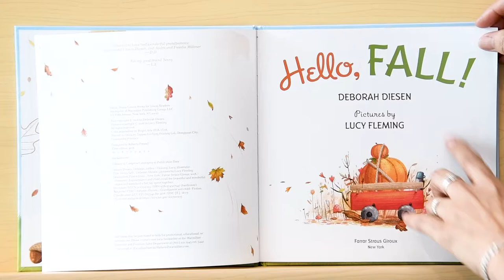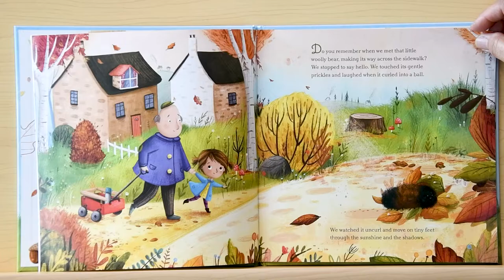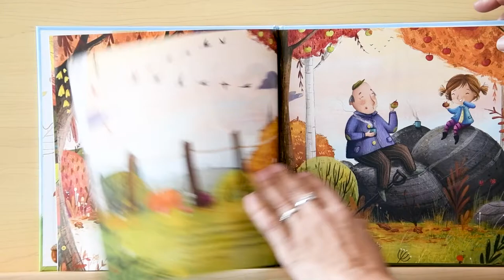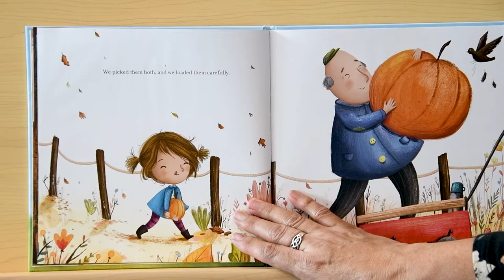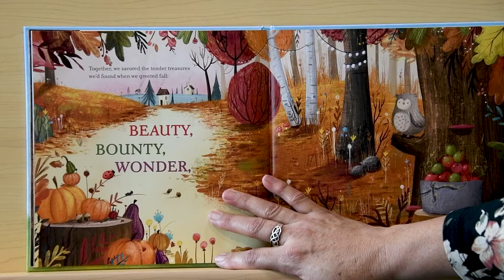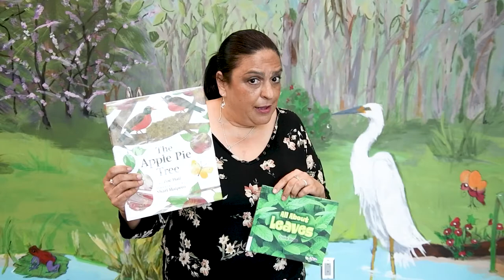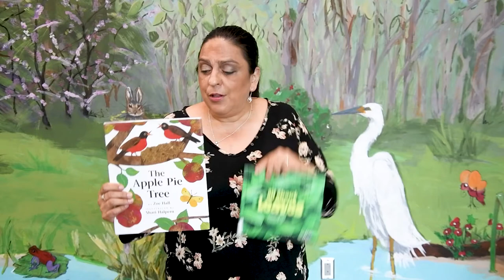Storytime with Ms. Carmen - 11/11/20